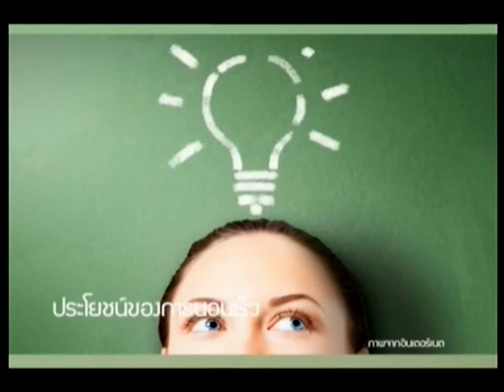Body and Mind โยคะสมาธิ ช่วงที่1 17/12/2016